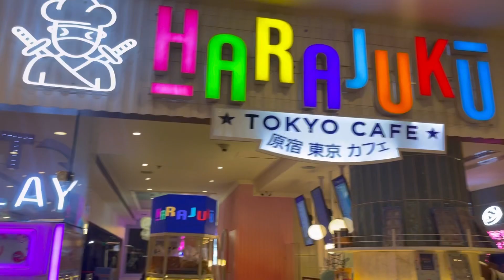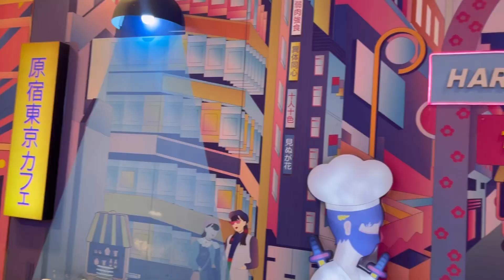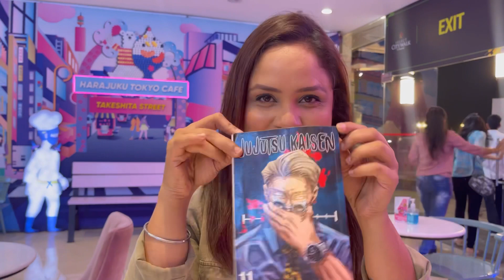Harajuku tokyo cafe || champa gali